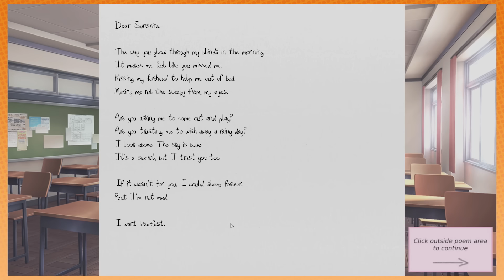Doki Doki Literature Club!: Read My Poem Please - PART 5 - Game Grumps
Get ready for some sweet poetry, guys.